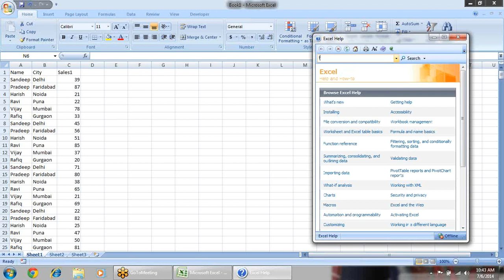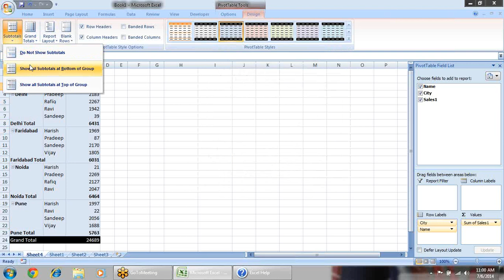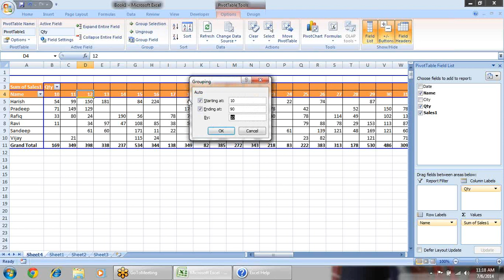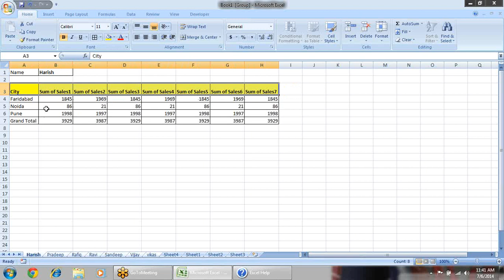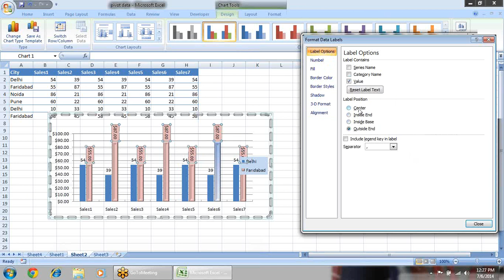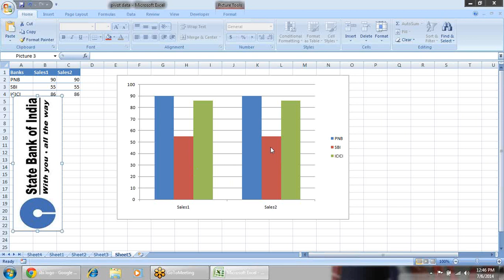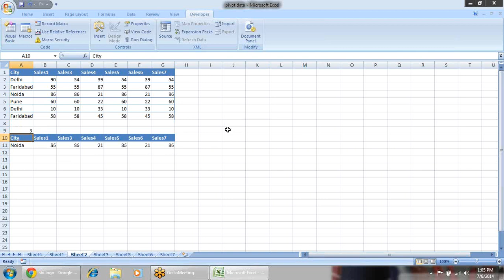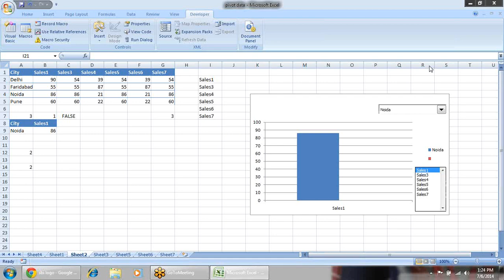Pivot Table, Charts, UserForms Call for Training